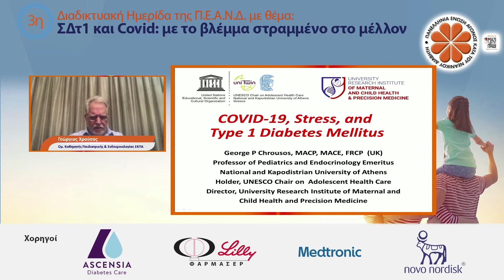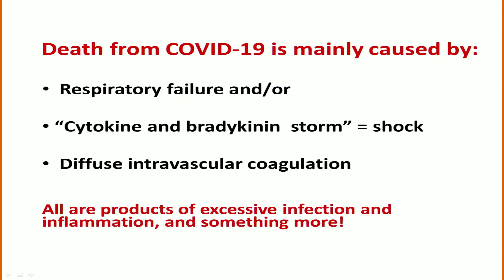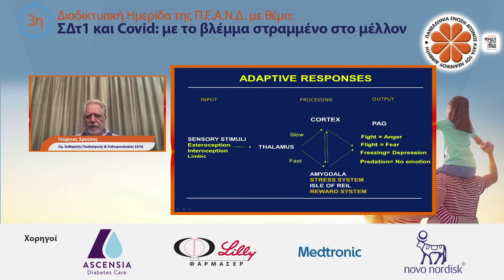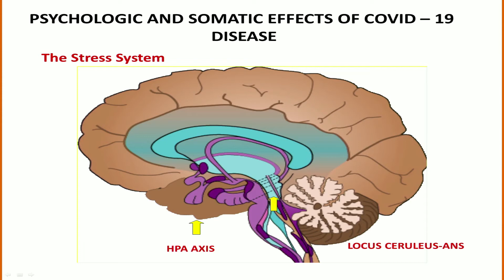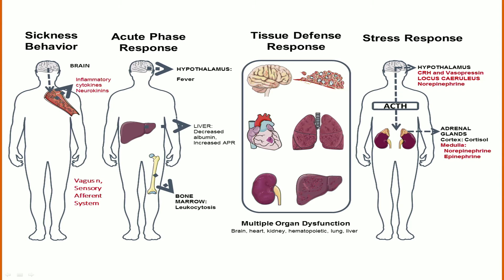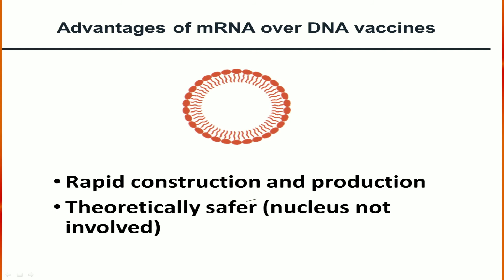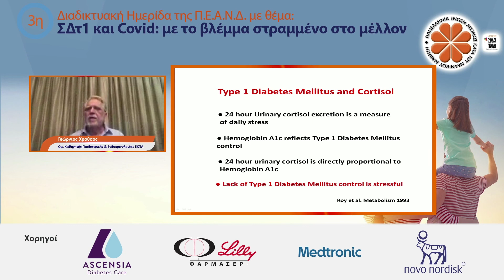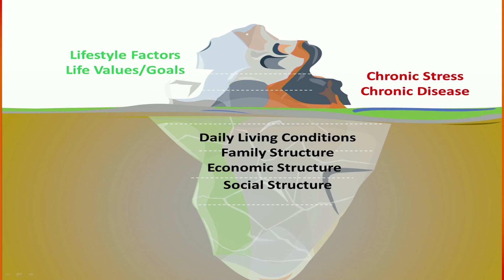Stress & Σακχαρώδης Διαβήτης τύπου 1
Γεώργιος Χρούσος, Ομ. Καθηγητής Παιδιατρικής & Ενδοκρινολογίας ΕΚΠΑ. Διευθυντής του Ερευνητικού Ινστιτούτου Υγείας Μητέρας Παιδιού & Ιατρικής ακρίβειας και έδρα UNESCO εφηβικής υγείας και ιατρικής.

Επιστημονική Διαδικτυακή Ημερίδα ΠΕΑΝΔ με θέμα: «ΣΔτ1 και Covid-19: με το βλέμμα στραμμένο στο μέλλον»

Η Ημερίδα πραγματοποιήθηκε μέσω διαδικτυακής πλατφόρμας το Σάββατο 3 Απριλίου 2021 17:00​-19:30.